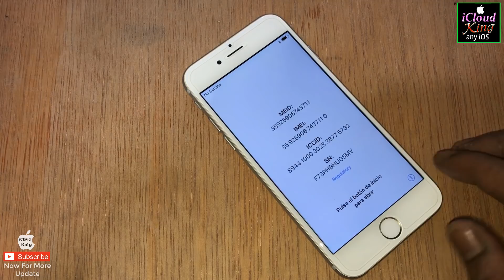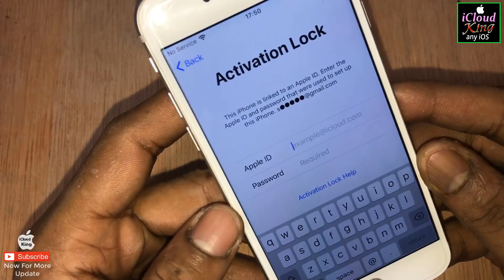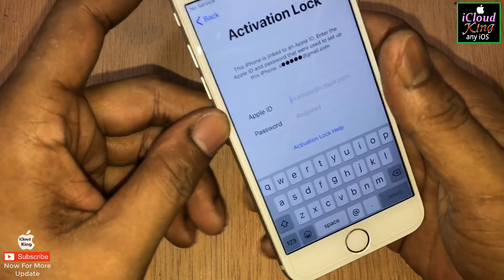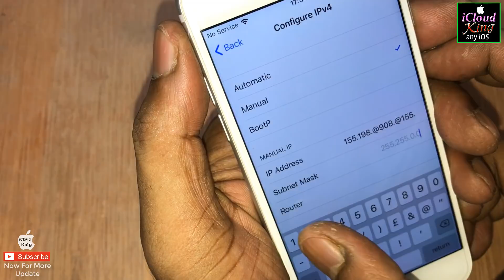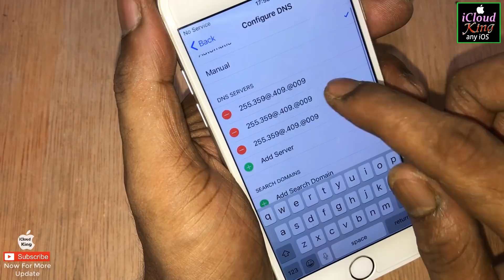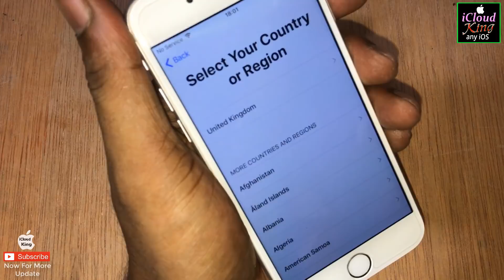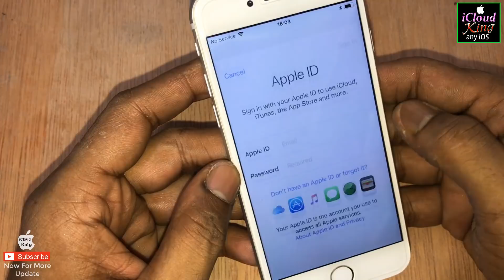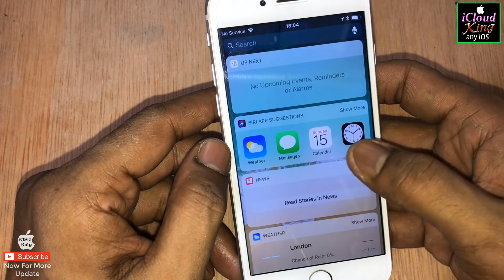Permanently unlock ✔️ how to iCloud activated lock iPhone iOS 11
This is helpful video for icloud activation iPhone 7 Plus,7,6s Plus,6s,6 Plus,6,SE,5s,5c,5,4s,4  any iOS 100% working method no cost it's free.watching and remove your iPhone iCloud Activation Unlock. ( iPhone,iPad,iPod,iWatch)

PLEASE COMMENT YOUR IMEI FOR CHANCE TO FREE UNLOCK🔓
1. ►LIKE VIDEO
3. ►SHARE VIDEOS
4. ► COMMENT "DONE" AND YOUR IMEI NUMBER
5. ►WAIT FOR RESPONSE
If This Method don't Work For You, Comment Your IMEI Number🔢

I appreciate ANY Support you can give,  ©iCloud King (any iOS)
"Follow Us" For More Update !!!